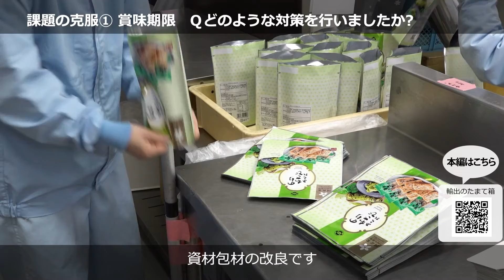【東海農政局「輸出のたまて箱」】マーケットインの発想で収益拡大 ～森白製菓株式会社～（short ver.）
「輸出のたまて箱」では、輸出に関する情報を動画で紹介します。

動画内容：マーケットインの発想で収益拡大
説明者:森白製菓株式会社

※動画内容は令和4年5月時点の内容であり、一部現状と異なる場合があります。

‹動画内リンク›
森白製菓株式会社webサイト

東海農政局「輸出のたまて箱」webサイト